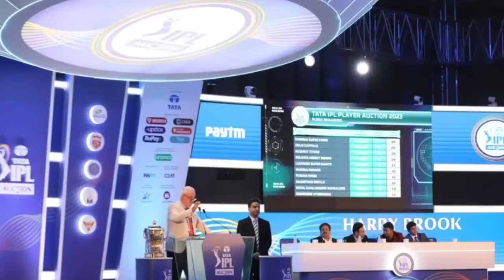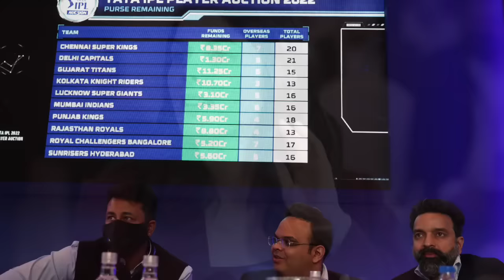IPL 2024 - IPL 2024 Auction Sold Players List With New Teams & Price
Must Watch